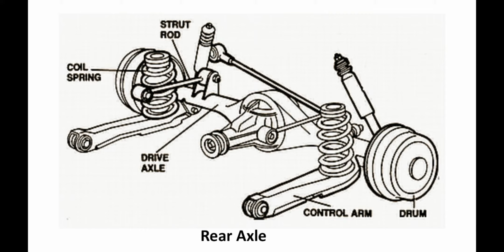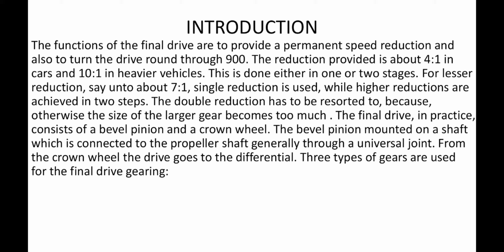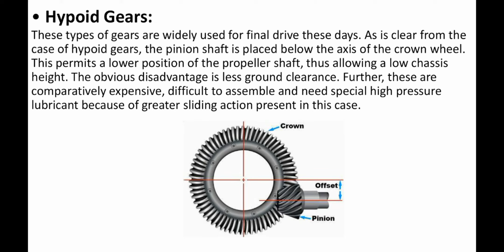Session 10: Rear Axle, Final Drive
In this video we have disscussed about Session 10: Rear Axle, Final Drive, Types of gearing in final drive.